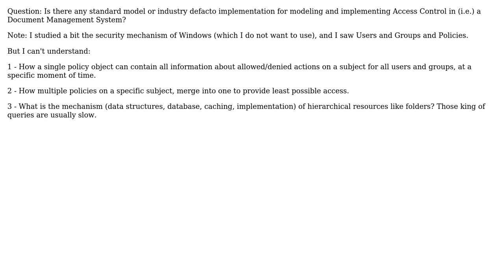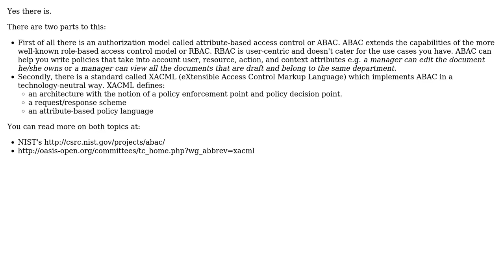Software Engineering: Privilege (Access/Permission) Control for Hierarchial Structured Resource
With thanks & praise to God, and with thanks to the many people who have made this project possible! | Content (except music & images) licensed under CC BY-SA | Music | Images & others | With thanks to user Kaveh Shahbazian user David Brossard and the Stack Exchange Network Trademarks are property of their respective owners. You are responsible for your own actions.